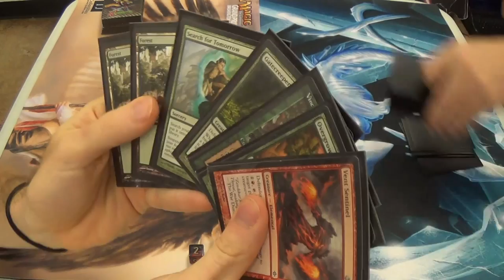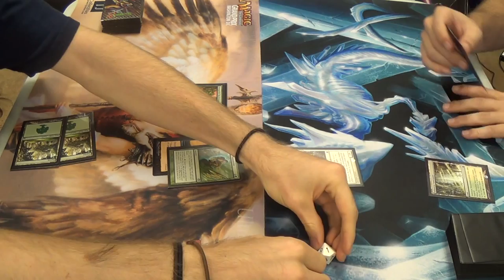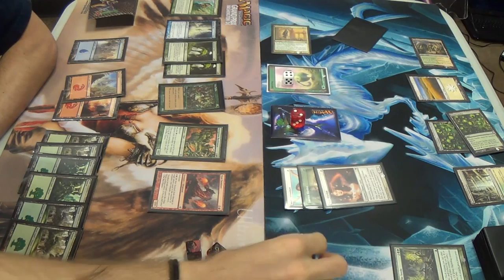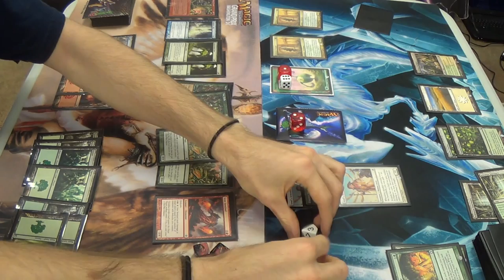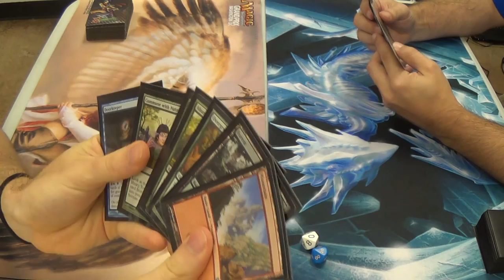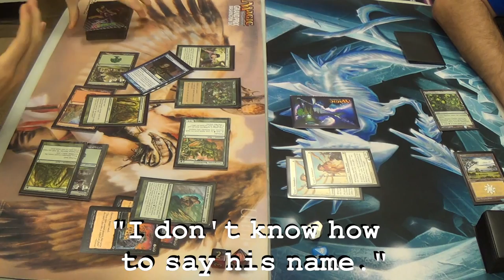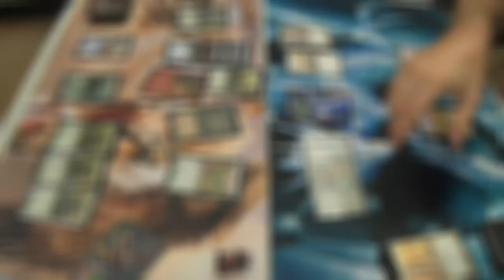Pauper Magic — Defender Ramp vs. Infinite Tokens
The tweaks that I made to the Defender Ramp deck are that it has switched from having Kaervek's Torch being the primary burn spell to having Rolling Thunder do the job, which means that an additional Mountain had to go into the deck in place of a Forest. The second is that white has no mainboard presence at all, making land search choices that much easier. However, I still kept a single Plains in because of sideboard Circle of Protection: Red (because it's that good and because Burn and Kiln Fiend Combo are such things here).

Anyway, how do you beat a deck that can get ridiculously high amounts of life? Why, milling them, of course! That had to be the sideboard strategy, and it worked like a charm when he didn't get the combo of Midnight Guard and Presence of Gond. Speaking of which, I can neither confirm nor deny that I am currenty making a Modern deck with that very combo in it as well. (^_^)

The decklist, as best I can remember, is as follows:
Creatures
• 4 Vine Trellis
• 4 Overgrown Battlement
• 4 Axebane Guardian
• 4 Gatecreeper Vine
• 4 Vent Sentinel
• 2 Stalwart Shield-Bearers
Enchantments
• 4 Abundant Growth
• 2 Frog's Tongue
Sorcery
• 4 Commune with Nature
• 4 Kaervek's Torch
• 4 Search for Tomorrow
Lands
• 17 Forests
• 1 Island
• 1 Mountain
• 1 Plains
Sideboard
• 4 Circle of Protection: Red
• 4 Doorkeeper
• 4 Naturalize (which should be Gleeful Sabotage)
• 2 Rolling Thunder
• 1 Wildheart Invoker